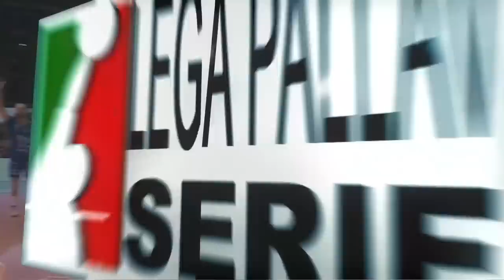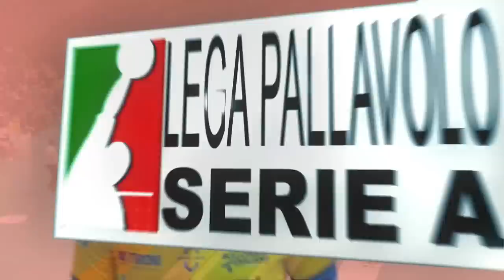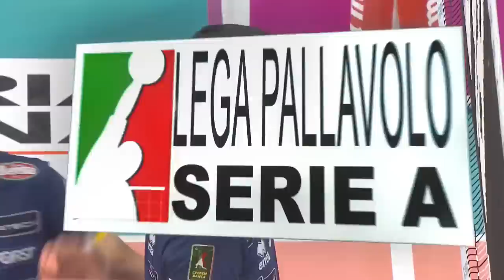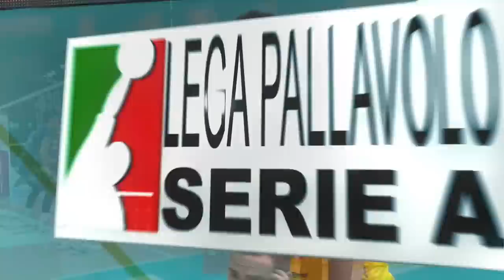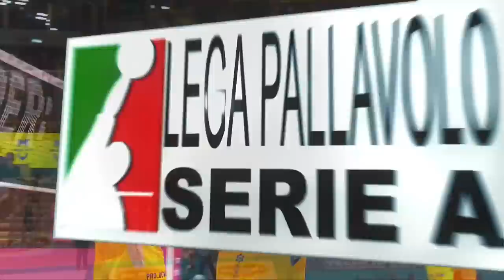One of the Most Dramatic Matches in Club Volleyball History